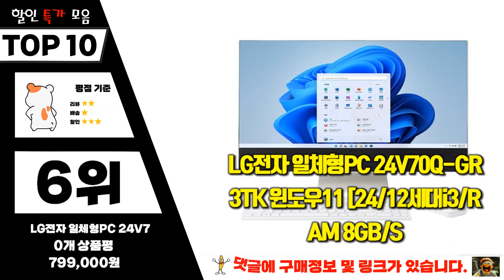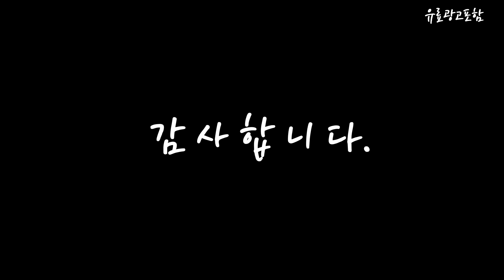엘지일체형pc Top10!! 요즘 인기있는 엘지일체형pc 구매 가격 평점 후기 비교 총정리!!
❤️❤️❤️ 요즘 인기있는 엘지일체형pc 구매 가격 평점 후기 비교 총정리해 보았어요!! ❤️❤️❤️

[00:06]
10위. #[당일발송] LG 일체형PC 27V70Q-GR50K 27V70Q-GR50K 램16GB +  [1,313,000원]

[00:11]
9위. #[LG전자] 일체형PC 24V70Q-GR3TK (24인치/i3-1215U/8GB/256G NVMe/WIN11)[기본제품] [784,340원]

[00:17]
8위. 올인원 PC 22인치 LG 22V240 일체형 사무용 [275,000원]

[00:22]
7위. #[오늘출발] LG 일체형PC 27V70Q-GA70K 윈도우11 27인치 인텔  [1,429,000원]

[00:28]
6위. LG전자 일체형PC 24V70Q-GR3TK 윈도우11 [24/12세대i3/RAM 8GB/SSD 256GB] [799,000원]

[00:33]
5위. #[오늘출발] LG 일체형PC 27V70Q-GA70K 윈도우11 27인치 인텔  [1,409,000원]

[00:39]
4위. 삼성전자 올인원 일체형 PC 프로스트 화이트 DM530ADA-L25A [679,000원]

[00:45]
3위. LG 일체형 PC 27V70Q-GA70K 고해상도 27인치 학생 [1,689,000원]

[00:51]
2위. 삼성전자 올인원PC 일체형PC ( 13세대 CPU i3-1315U [839,000원]

[00:56]
1위. LG 일체형PC 27V70Q-GR50K i5 27인치 윈도우11 16GB/SSD1TB [1,309,000원]